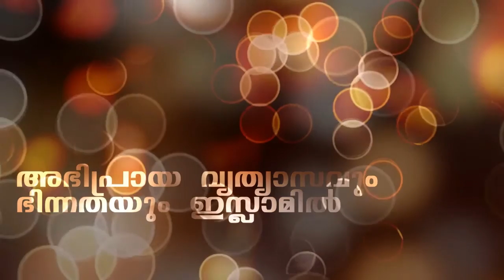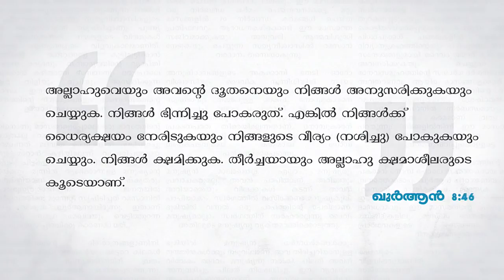അഭിപ്രായ വ്യത്യാസങ്ങളും ഭിന്നതയും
അഭിപ്രായ വ്യത്യാസങ്ങള്‍ മുസ്ലീങ്ങള്‍ തമ്മിലുള്ള ശത്രുതക്കൊരിക്കലും കാരണമാകരുത്. പൊതു നന്മയ്ക്ക് വേണ്ടി പ്രവര്‍ത്തിക്കാന്‍ ഒരിക്കലും  അഭിപ്രായവ്യത്യാസങ്ങള്‍ ഒരു തടസ്സമാകുവാന്‍ പാടില്ല. ഈ വിഷയത്തില്‍ മഞ്ചേരി സംയുക്ത മഹല്‍ ഖാസി മുഹമ്മദ്‌ മൌലവി സംസാരിക്കുന്നു.

തങ്ങളുടെ മതത്തില്‍ ഭിന്നതയുണ്ടാക്കുകയും, കക്ഷികളായിത്തീരുകയും ചെയ്തവരാരോ അവരുമായി നിനക്ക്‌ യാതൊരു ബന്ധവുമില്ല. അവരുടെ കാര്യം അല്ലാഹുവിങ്കലേക്ക്‌ തന്നെയാണ്‌ ( മടക്കപ്പെടുന്നത്‌. ) അവര്‍ ചെയ്തു കൊണ്ടിരുന്നതിനെപ്പറ്റി അവന്‍ അവരെ അറിയിച്ച്‌ കൊള്ളും. [ഖുര്‍ആന്‍ 6:159]

നിങ്ങളൊന്നിച്ച്‌ അല്ലാഹുവിന്‍റെ കയറില്‍ മുറുകെപിടിക്കുക. നിങ്ങള്‍ ഭിന്നിച്ച്‌ പോകരുത്‌. നിങ്ങള്‍ അന്യോന്യം ശത്രുക്കളായിരുന്നപ്പോള്‍ നിങ്ങള്‍ക്ക്‌ അല്ലാഹു ചെയ്ത അനുഗ്രഹം ഓര്‍ക്കുകയും ചെയ്യുക. അവന്‍ നിങ്ങളുടെ മനസ്സുകള്‍ തമ്മില്‍ കൂട്ടിയിണക്കി. അങ്ങനെ അവന്‍റെ അനുഗ്രഹത്താല്‍ നിങ്ങള്‍ സഹോദരങ്ങളായിത്തീര്‍ന്നു. നിങ്ങള്‍ അഗ്നികുണ്ഡത്തിന്‍റെ വക്കിലായിരുന്നു. എന്നിട്ടതില്‍ നിന്ന്‌ നിങ്ങളെ അവന്‍ രക്ഷപ്പെടുത്തി. അപ്രകാരം അല്ലാഹു അവന്‍റെ ദൃഷ്ടാന്തങ്ങള്‍ നിങ്ങള്‍ക്ക്‌ വിവരിച്ചുതരുന്നു; നിങ്ങള്‍ നേര്‍മാര്‍ഗം പ്രാപിക്കുവാന്‍ വേണ്ടി. [ഖുര്‍ആന്‍ 3:103]